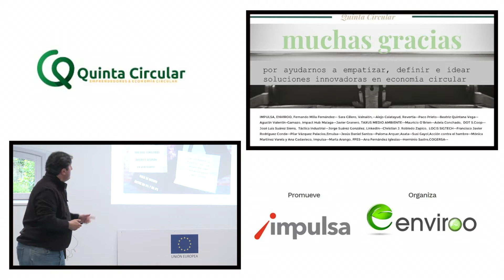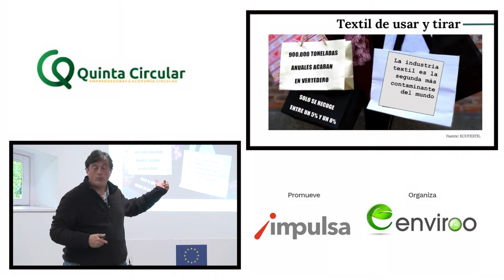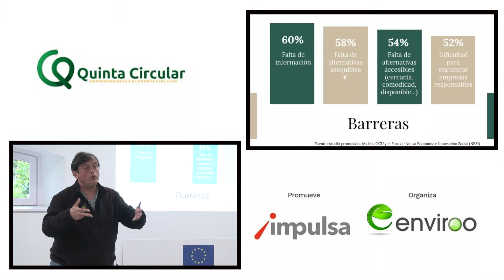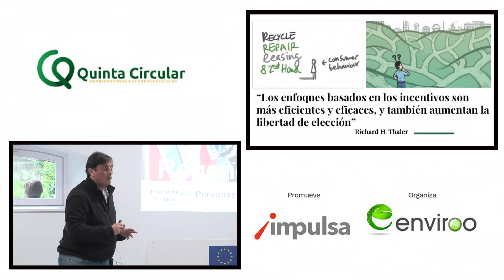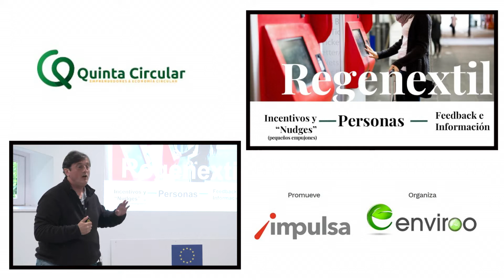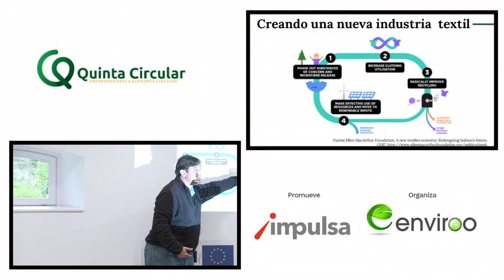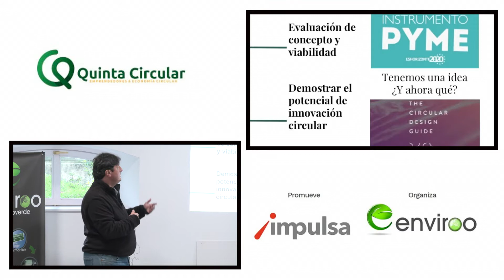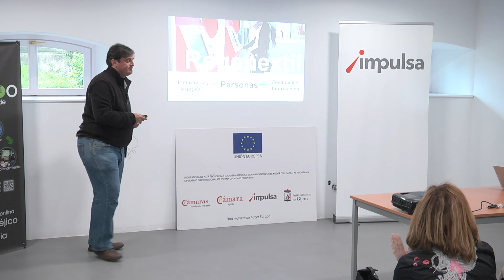16/05/2019: Demo Day Proyectos Quinta Circular: Proyecto Rgenextil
Este programa, promovido por Impulsa y ejecutado por Enviroo para ayudar a lanzar proyectos emprendedores en economía circular que se desarrollen en el municipio gijonés, busca impulsar el desarrollo de proyectos de economía circular con herramientas, habilidades y competencias que favorecerán la innovación ambiental y la sostenibilidad a través de metodologías ágiles para que dichos proyectos puedan solucionar retos ambientales e incorporen criterios relacionados con dicha economía.

Durante las 8 semanas que ha durado su formación, han podido desarrollar su negocio con formaciones presenciales en las que han abordado temáticas relacionadas con metodologías ágiles de emprendimiento, diseños de modelo de negocio circulares y estrategias para circularizar proyectos.